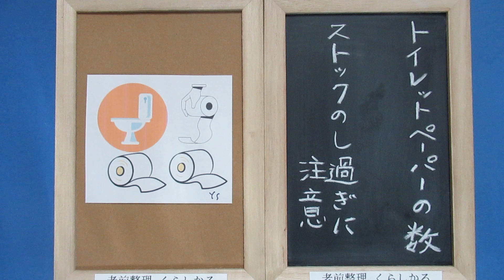聴く「老前整理®」78回 トイレットペーパーの数 ストックのし過ぎに注意 著者が読む『転ばぬ先の老前整理』ゴミ屋敷になる前に行動しよう！